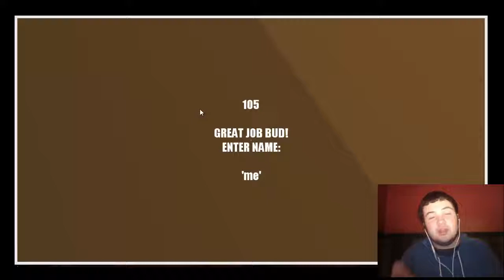I AM A GRACEFUL BUTTERFLY!!! Let's Play Fly Through The Tube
Fly Through The Tube is on gamejolt.com for free if you want it go get it basically you fly through a tube while you dodge obstacles and try to get as far as possible not to mention that it increases in speed as you go